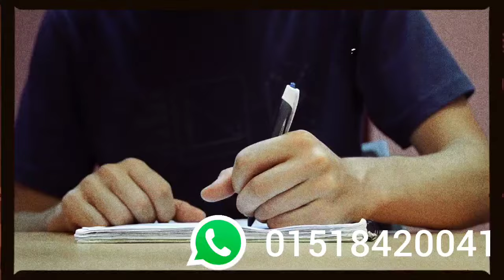নার্সিং রেজাল্ট আপডেট || প্রকাশের তারিখ ও সময় || nursing admission 2024 || nursing result 2024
নার্সিং ভর্তি পরীক্ষার রেজাল্ট কবে দিবে? || How To Check Nursing Admission Result 2024